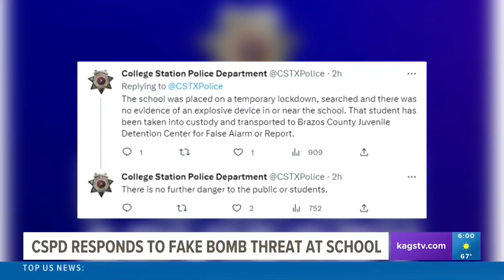12-year-old student arrested after making bomb threat at Cypress Grove Intermediate, CSPD say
While the school was temporarily placed on lockdown, the order was soon lifted after a bomb was not found on school grounds.